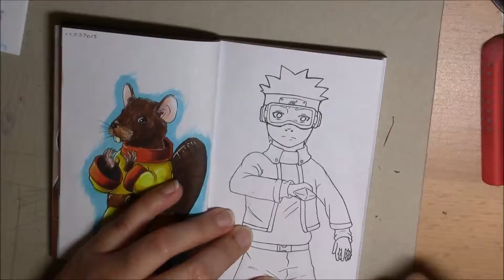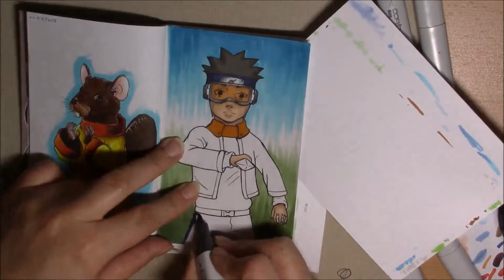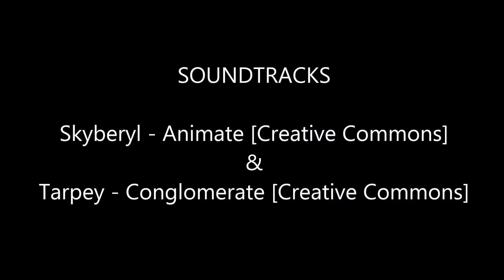Obito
Next time it will be Kermit and Miss Piggy.